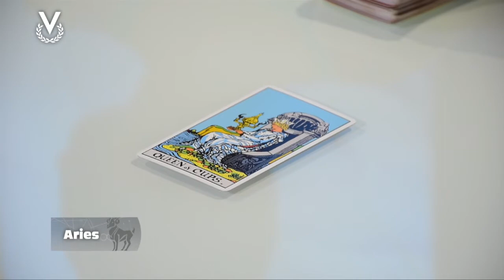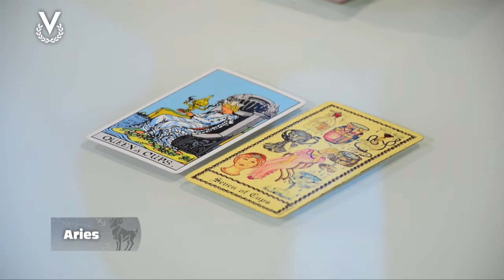Aries – 28_02_2020 – Los Astros